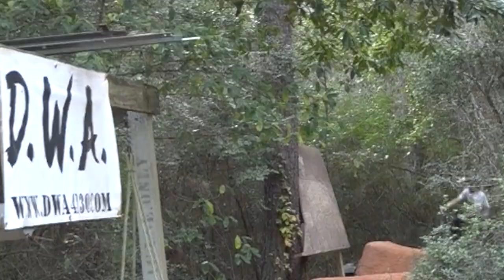Winter Escape ATX Road Trip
Scotty Scamehorn and James van de Kamp worked hard all summer, and stashed away enough money for a 6 week winter escape from their rainy homeland of northwest Washington State. They made their way south in search of the finest dirt sculptures and concrete waves Texas and California had to offer, and were not disappointed. Along the way, many friends new and old joined in the sessions, occasionally the camera came out, and the result is this 13 minute edit full of good vibes and shredding.

Filmed by Scotty Scamehorn & James Van De Kamp
Edited by Chris Grundberg